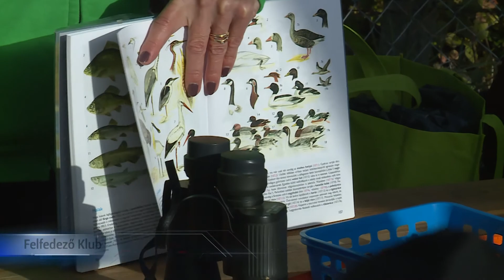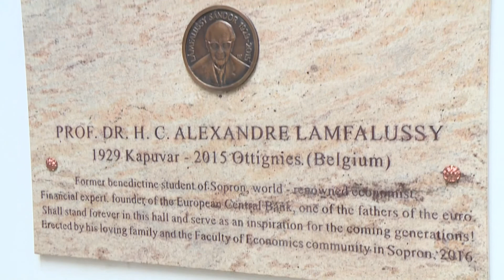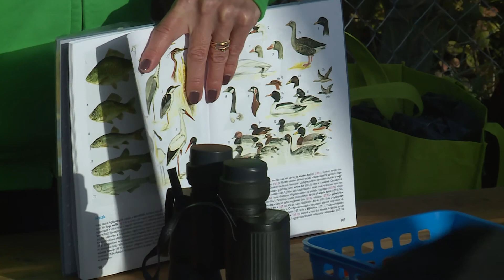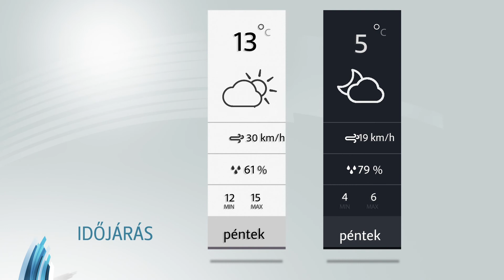Sopron TV 1013 Híradó